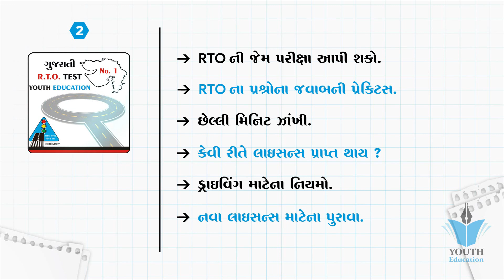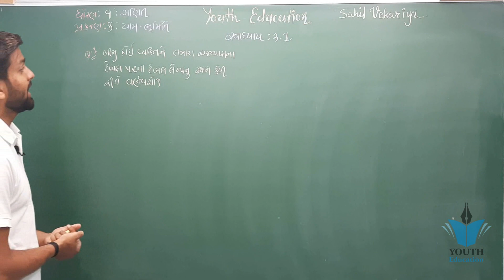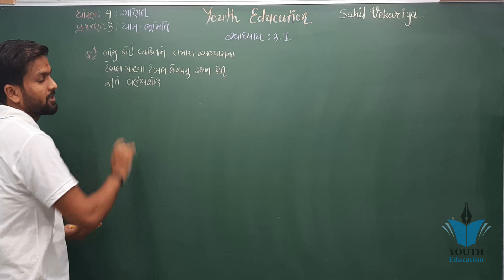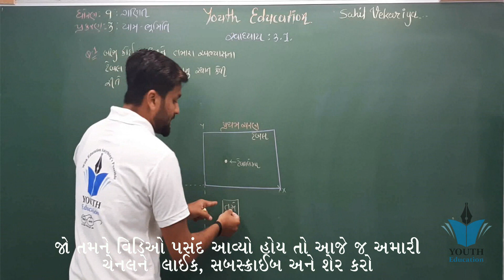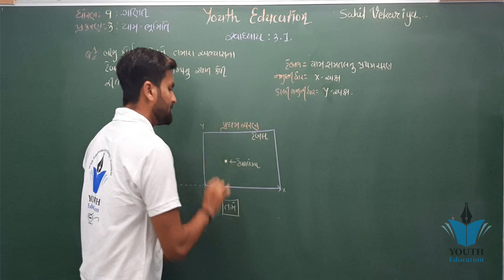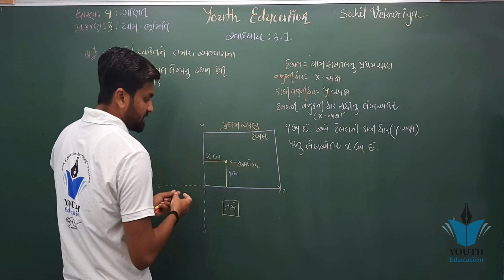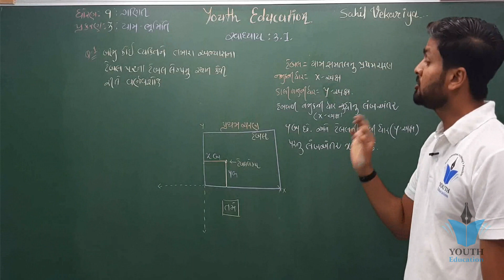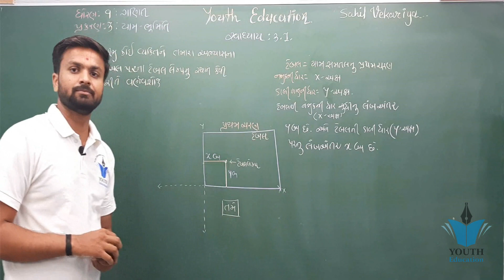Std 9 maths ch 3 (યામ ભૂમિતિ) સ્વાધ્યાય 3.1(1) | ભાગ 2 | ધોરણ ૯ ગણિત પ્રકરણ 3 | By : Sahil Vekariya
Std 9 maths ch 3 (યામ ભૂમિતિ) | ભાગ 1 |  ધોરણ ૯ ગણિત પ્રકરણ 3 (યામ ભૂમિતિ)  || By : Sahil Vekariya

Std 9 maths ch 3 ધોરણ ૯ ગણિત પ્રકરણ 3 (યામ ભૂમિતિ) સ્વાધ્યાય 3.1(1) (ભાગ 1 ) - By : Bhavin Dudhat

Std 9 maths ch 3 ધોરણ ૯ ગણિત પ્રકરણ 3 (યામ ભૂમિતિ) સ્વાધ્યાય 3.2 (ભાગ 3 ) - By : Bhavin Dudhat

Std 9 maths ch 3 ધોરણ ૯ ગણિત પ્રકરણ 3 (યામ ભૂમિતિ) સ્વાધ્યાય 3.1(2) (ભાગ 2 ) - By : Bhavin Dudhat

Std 9 Maths Chapter 3 I Yam Bhumiti Class 9 in Gujarati I યામ ભૂમિતિ | Coordinate Geometry | Part-2

Std 9 maths ch 3 ધોરણ ૯ ગણિત પ્રકરણ 3 (યામ ભૂમિતિ) સ્વાધ્યાય 3.3 (ભાગ 4 ) - By : Bhavin Dudhat

ધોરણ ૯ ગણિત પ્રકરણ ૩ યામ ભૂમિતિ ભાગ ૧ | STD 9 MATHS | DHORAN 9 GANIT | YAAM BHUMITI | CHAPTER 3

std 9th maths chapter 3|matths ch 3 yam bhumiti |યામ ભૂમિતિ|std 9 in gujarati|

Std 9 Maths Chapter 3 I Yam Bhumiti Class 9 in Gujarati I યામ ભૂમિતિ | Coordinate Geometry | Part-1

STD-9 CH-3 MATHS PART-1-યામ ભૂમિતિ
યામ ભૂમિતિ ધોરણ 9 | Yam Bhumiti Std 9 | Yam Bhumiti in Gujarati | Reasoning in Gujarati |Std 9 Maths

std 9 maths chapter 3 Svadhyaya 3.3| Svadhyaya 3.4 q2|matths ch 3 yam bhumiti|યામ ભૂમિતિ|

Std : 9|| sub - maths|| ch : 3 (યામ ભૂમિતિ)|| smt.ms.lakhni kanyavidhyalay

MATHS STD.9 | Ch.3 | Lecture 3 | યામ ભૂમિતિ | pdb campus | V.H.THUMBAR

MATHS STD.9 | Ch.3 | Lecture 2 | યામ ભૂમિતિ | pdb campus | V.H.THUMBAR

std-9 ch.3 યામ ભૂમિતિ _ગણિત _ ( પૂર્ણ ) (NCERT) || 9 Maths ch.3_ Yaam padhhti complete chapter

std 9 maths chapter 3 Svadhyaya 3.1| Svadhyaya 3.1 q 1|matths ch 3 yam bhumiti|યામ ભૂમિતિ|

std 9 maths chapter 3 Svadhyaya 3.1| Svadhyaya 3.1 q 2|matths ch 3 yam bhumiti|યામ ભૂમિતિ|

Std 10 Maths Ch 7 yam bhumiti યામ ભૂમિતિ Part-1 NCERT Course 2019 - By Student Bro

std 10 maths ch 7 (યામ ભૂમિતિ) (સ્વા 7.1 Q - 9) ભાગ 13 NCERT in Gujarati By : Suresh Italiya

std 10 maths chapter-7 (યામ ભૂમિતિ) Ex-7.1, Q-8 NCERT syllabus in Gujarati

MATHS STD.9 | Ch.3 | Lecture 4 | યામ ભૂમિતિ | pdb campus | V.H.THUMBAR

std 10 maths chapter-7 (યામ ભૂમિતિ) Ex-7.1, Q-7 NCERT syllabus in Gujarati by Nishant sir

std 10 maths ch 7 (યામ ભૂમિતિ) (સ્વા 7.2 Q - 10) ભાગ 21 NCERT in Gujarati By : Suresh Italiya

Maths | std 10| ch 7 (યામ ભૂમિતિ) | lecture 3 |Ncert gujarati medium .

Class 10 Maths Chapter 7 - Ex 7.2 (Q 6,7,8,9 & 10) | Coordinate Geometry (Lect. 5)

યામ ભૂમિતી Ch3

STD 9 Maths Chep 5 | યુક્લિડની ભૂમિતિ નો પરિચય | Yuklidni bhumitino parichay | ABC Classes Gnr

Std 10 Maths Ch 3 દ્રીચલ સુરેખ સમીકરણ યુગ્મ Part-1 NCERT Course 2019 -By Student Bro

Std 10 Maths chapter 7 (યામ ભૂમિતિ) exercise 7.2 (Q1,Q2) JSK GURUKUL

std 10 maths chapter-7 (યામ ભૂમિતિ) Ex-7.3, Q-4 NCERT syllabus in Gujarati by Nishant sir

Co-ordinate Geometry - Lecture 1 | Class 9 | Unacademy Foundation - Mathematics | Surabhi Gangwar

std 10 maths, chapter-7 (યામ ભૂમિતિ) Ex-7.2, Q-4 NCERT syllabus in Gujarati by Nishant sir

std-10 ch-7 યામ ભૂમિતિ ભાગ3 coordinategeometry સ્વા-7.1(9, 10)

std 10 maths ch 7 યામ ભૂમિતિ NCERT Course Material Dipak Mavani

std 10 maths ch 7 (યામ ભૂમિતિ) (સ્વા 7.3 Q - 5) ભાગ 27 NCERT in Gujarati By : Suresh Italiya

std 10 maths chapter-7 (યામ ભૂમિતિ) Ex-7.2, Q-7,8 NCERT syllabus in Gujarati by Nishant sir

ધોરણ 9 - ગણિત - ચેપ્ટર 3 યામ ભૂમિતિ - ભાગ 1

Std 9 maths ch 3 યામ ભૂમિતિ / yaam bhumiti / om classes / ૐ classes

STD..9...CHAP..3..Yam bhumiti...3.1,3.2,3.3 all chapter BY MOJILU MATHS

ધોરણ 9 - ગણિત - ચેપ્ટર 3 યામ ભૂમિતિ - ભાગ 2

Std 9 maths Ch 3 યામ ભૂમિતિ lecture 1by chirag sir

STD-9 CH-3 MATHS PART-2-યામ ભૂમિતિ

td 9 Maths ch 3 યામ ભૂમિતિ lecture 2 by Chirag sir

ધોરણ ૯ ગણિત 3 યામ ભૂમિતિ | STD 9 MATHS | DHORAN 9 GANIT | CHAPTER 3 | YAAM BHUMITI

std 9 maths chapter 3 Svadhyaya 3.3| Svadhyaya 3.3 q 1|matths ch 3 yam bhumiti|યામ ભૂમિતિ|